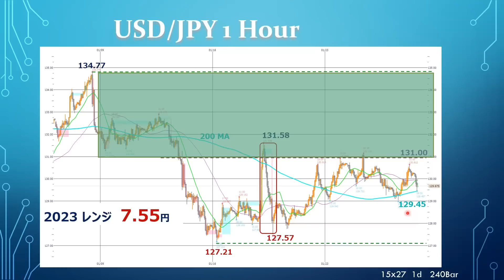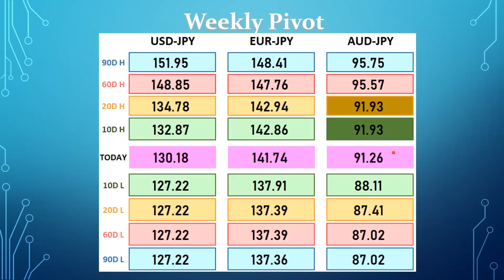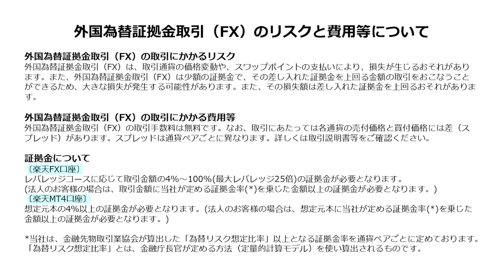【楽天証券】1/27「方向感出ないドル/円、来週からいよいよ活動再開か？」FXマーケットライブ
・パソコンの方はこちら